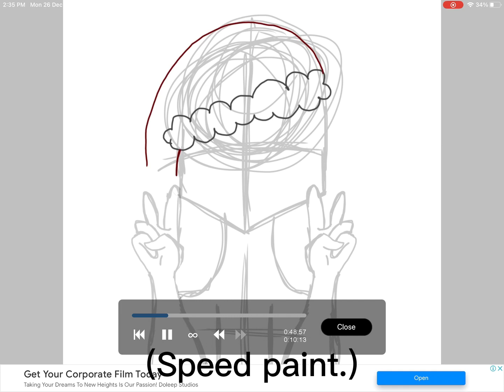Happy Xmas 🎅✨🎄🦌 speedpaint (⚠️LATE⚠️)